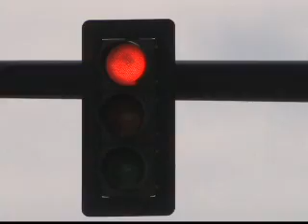ACHD and LEDs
ACHD has switched to LED traffic signals.